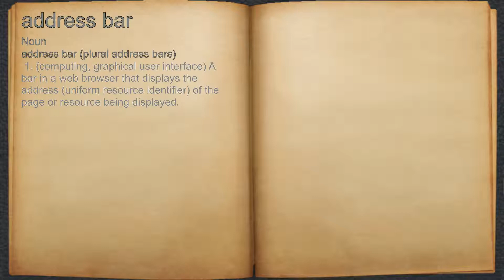What does address bar mean?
A spoken definition of address bar.

Intro Sound:
Typewriter - Tamskp